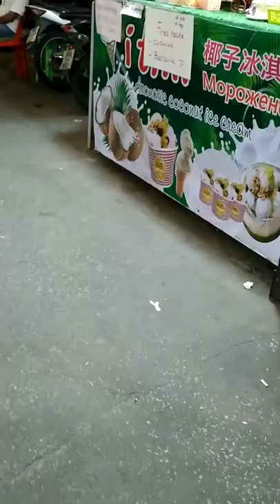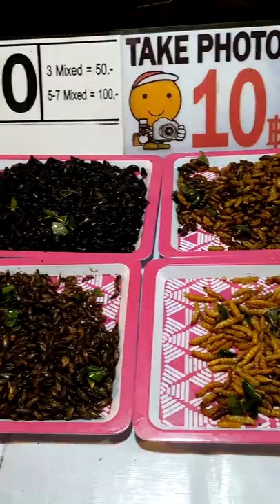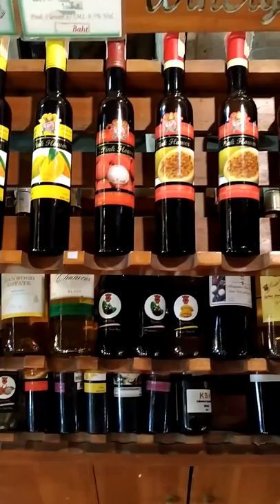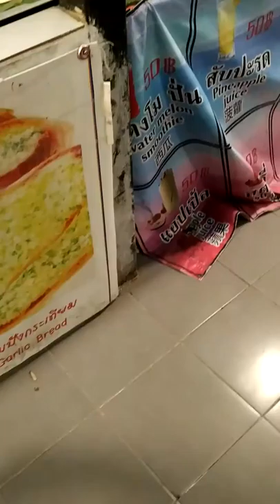Обзор ночного рынка на Пхукете в Таиланде в районе пляжа Ката бич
Долго думали снимать или нет сам рынок, так как место достаточно популярное и очень людное. Со всех отелей стекаются туристы кто за экзотикой, кто за фруктами, а кто отведать свежих морепродуктов. В общем, решили снять.